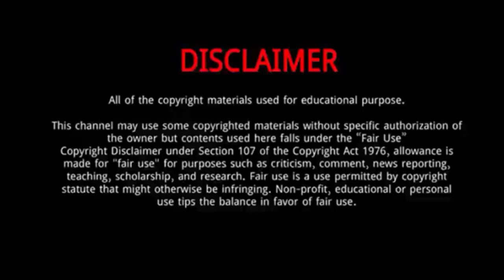Kusal Perera || Everything You Need To Know About Kusal Perera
Mathurage Don Kusal Janith Perera; born 17 August 1990, more commonly known as Kusal Perera, is a professional Sri Lankan cricketer. He plays all forms of the game for the Sri Lanka national cricket team, and currently one of the permanent middle order batsman in all formats.
Born: August 17, 1990 (age 29 years), Kalubowila
ODI debut (cap 155): 13 January 2013 v Australia